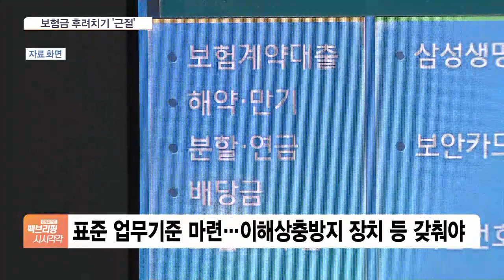살빼면 보험료 낮아진다…보험금 후려치기도 ‘근절’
[앵커]

걷거나 살을 빼면 받을 수 있는 보험사 자체 포인트로 앞으로는 보험료를 대신 낼 수 있게 됩니다.

또 보험사에 유리한 산정으로 가입자들의 불만이 많았던 손해사정제도도 개선됩니다.

김창섭 기자 연결해보겠습니다.

먼저 보험사가 준 포인트로 어떤 것들이 가능해집니까?

[기자]

금융위원회가 오늘(9일)부터 보험업법 시행령 및 감독규정 개정안을 입법예고하면서 앞으로 보험사는 선불전자지급업무를 할 수 있게 됐습니다.